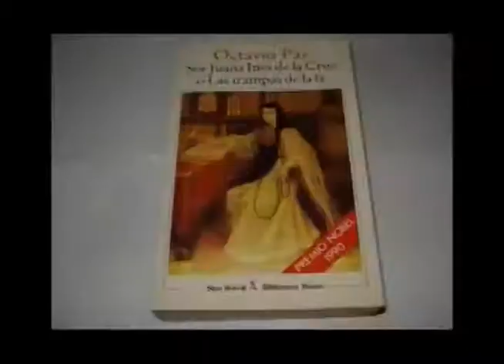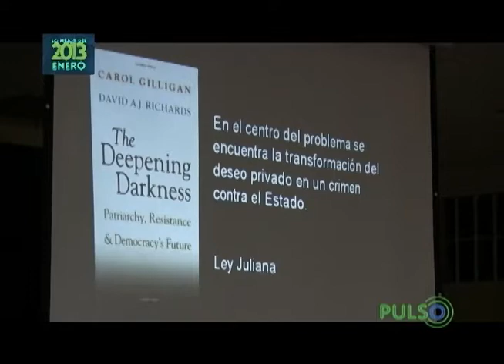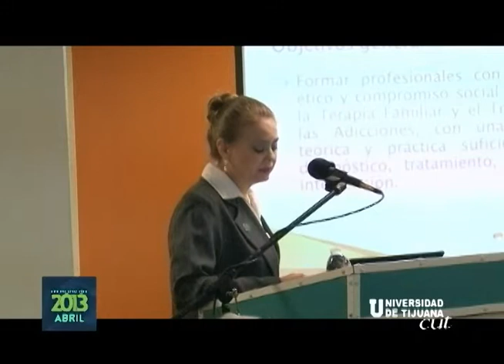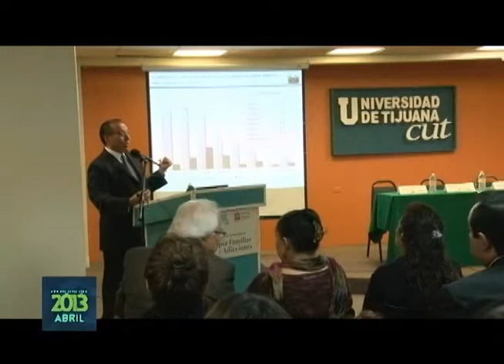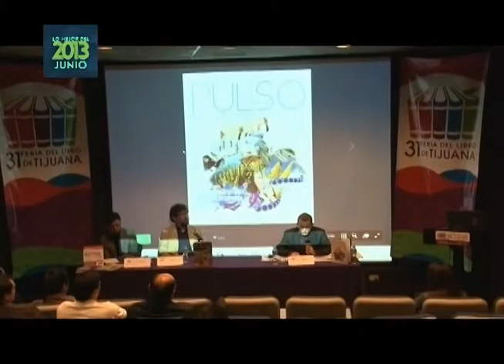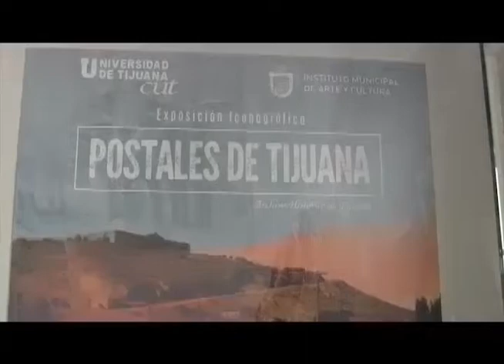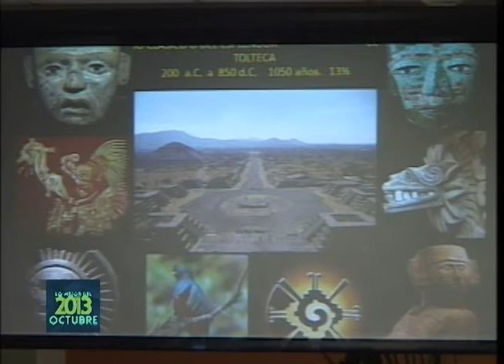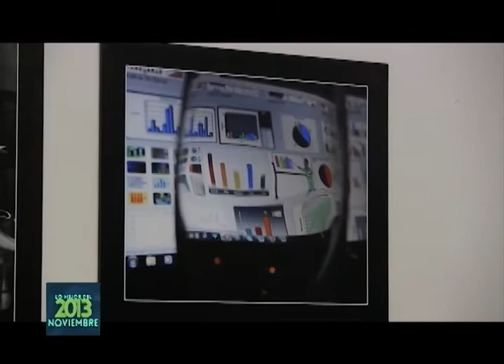Pulso Resumen 2013 Actividades Universidad de Tijuana